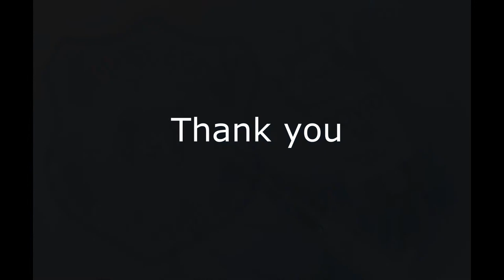Rep. Melissa Minor Brown and Rev. Ty Johnson Visit HRYCI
Last evening DOC leaders invited Rep. Melissa Minor-Brown and Rev. Ty Johnson to visit Howard R. Young Correctional Institution and have face-to-face conversations with inmates about the safety and effectiveness of the COVID-19 vaccines, to answer their questions, and to encourage them to be vaccinated.  We appreciate their leadership and their strong support of DOC’s ongoing efforts to vaccinate all inmates, officers and staff against COVID-19 as we work hard to protect their health and wellbeing.  Every inmate in all DOC facilities has been offered the COVID-19 vaccine and has received educational information about vaccine testing, safety, and effectiveness in English and in Spanish.  2,000 inmates have already accepted the vaccine and DOC continues to work hard to drive those vaccination numbers even higher through education, information-sharing, and enlisting the voices of trusted community leaders.